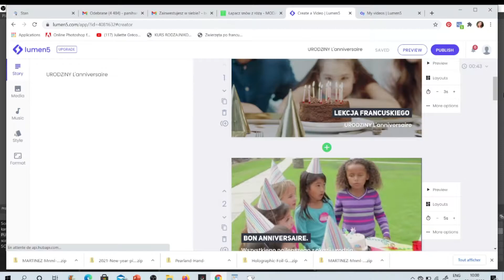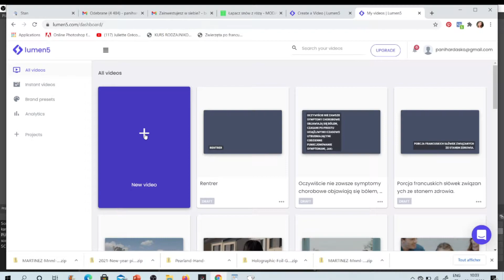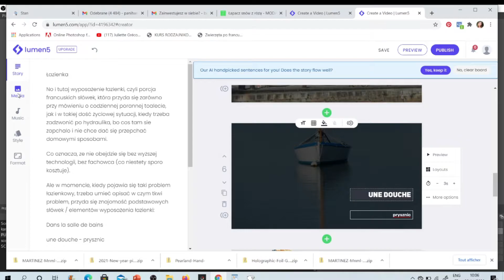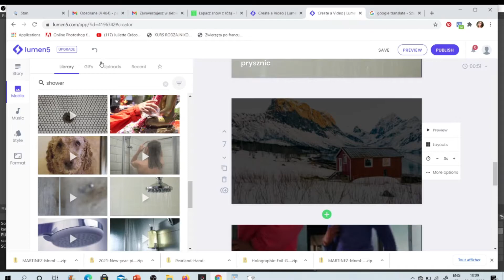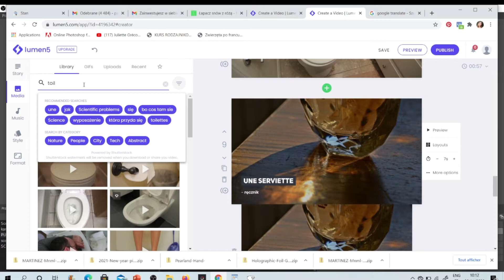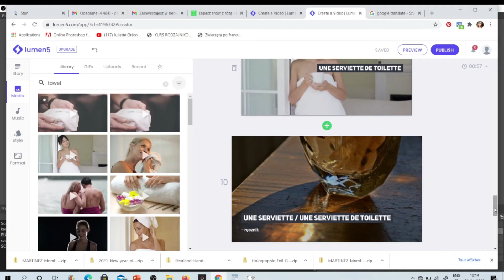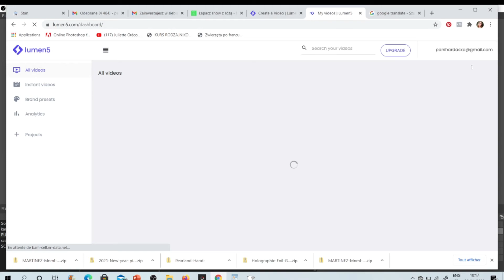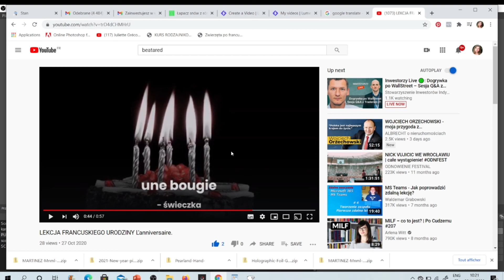Narzędzie do tworzenia filmików dla nauczycieli języków obcych. TUTORIAL Materialy dla kursantów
Narzędzie do tworzenia filmików dla nauczycieli języków obcych. TUTORIAL

Ponieważ w grupie jest kilka osób, które przygotowują materiały językowe, nauczyciele języka angielskiego, których serdecznie pozdrawiam, chciałam pokazać bardzo proste i darmowe narzędzie LUMEN 5, w którym bardzo szybko stworzycie fajne filmiki językowe, które mogą Wam się przydać zarówno w ramach tworzonych przez Was kursów jezykowych, ale też i w mediach społecznościowych.

Takie filmiki można przygotować w różnych formatach (poziomy, pionowy, kwadratowy) i zupełnie za darmo. Do tego zupelnie nie umiejąc nagrywać filmow (bo macie do dyspozycji bibliotekę z gotowymi mateiralami) możecie stworzyc filmiki językowe, które wyglądają w miarę profesjonalnie. Zapraszam na tutorial, w ktorym pokazuję, jak tworzę moje filmiki językowe do nauki języka francuskiego.